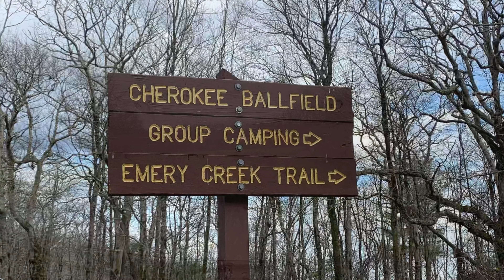Leaping into Thrills: The Big Frog Loop Ride on the TN/GA Border!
🎬 This video highlights overlanding the Big Frog Loop that straddles the Tennessee and Georgia border. This trip was about a 74 mile loop on easy Forest Service Roads.

Georgia Overland (Georgie Traverse info and maps to include Big Frog Loop)

🎥 Video & Photo Equipment:

iPhone
GoPro

Song: Sunset Trails
Artist: DJ Williams

Song: Kurt
Artist: Cheel

Song: Golden Days
Artist: Topher Mohr and Alex Elena